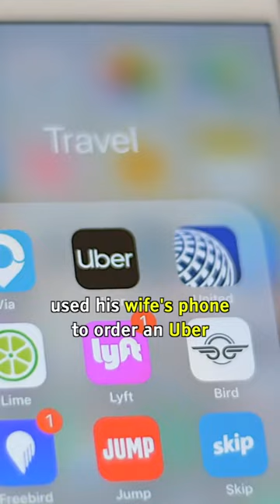The Uber Divorce Scandal!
A man borrows his wife's phone to book an Uber trip, then logs out of his account on her phone. This does not go as planned.

It turns out, that due to a glitch in Uber's ios app, despite the man logging out of his account, his wife was still able to see notifications and travel information for all his trips; Including the ones he took while going off to cheat on her. Figuring out the pattern, she files for divorce, and that is how Uber caused a divorce!

While a lawsuit was filed against the company, this isn't even the first time they have been at the centre of a privacy scandal!